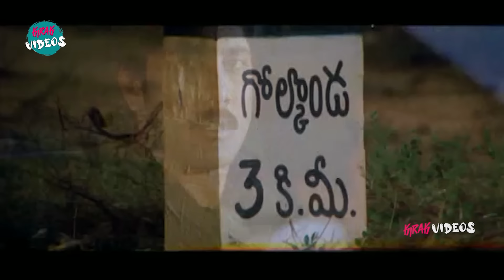Brahmanandam And Dharmavarapu Subramanyam Comedy Scene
Watch and Enjoy Brahmanandam And Dharmavarapu Subramanyam Comedy Scene | @KiraakVideos